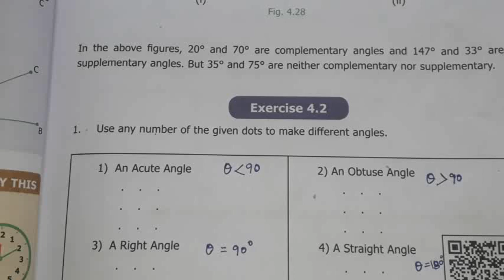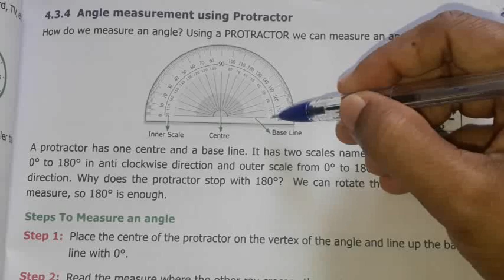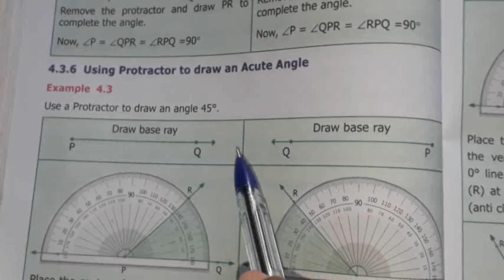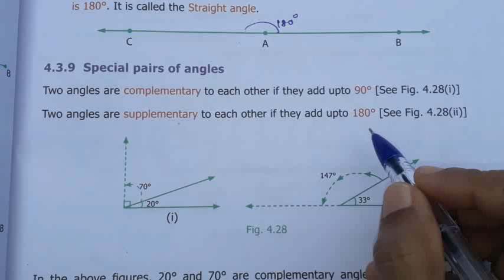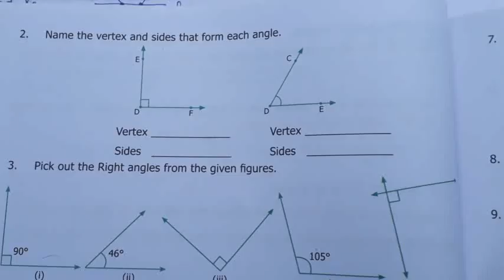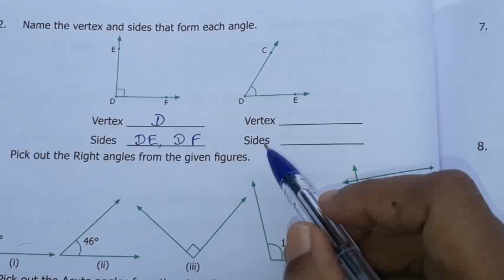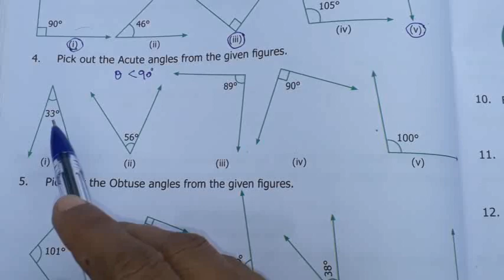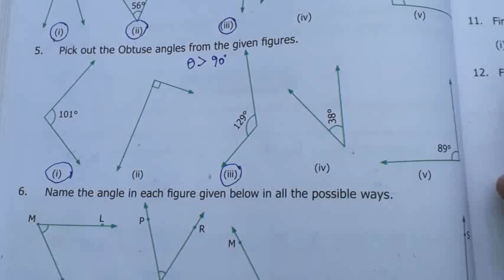6th std Maths |Term 1|Chapter 4|Geometry|Exercise 4.2| Answer|1 to 5 sum with solution|problem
6th std Maths |Term 1|Chapter 4|Geometry|Exercise 4.2| Answer|1 to 5 sum with solution|problem